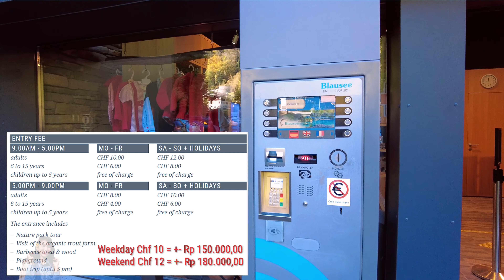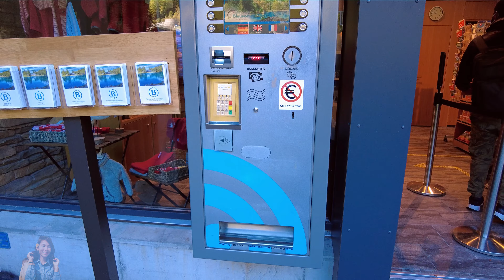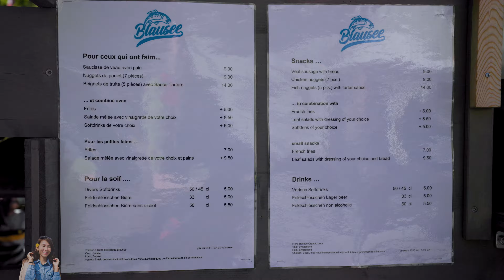Blausee - Danau Tercantik dan Teromantis di Switzerland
Blausee is one of the best-known mountain lakes in Switzerland. It is located in the midst of a 20 hectare large nature park with a landscape formed by a rock slide that led to the creation of the lake.
The lake and the special forest charmed local inhabitants and tourists early on. In 1885 Blausee was praised in a travel guide as a "jewel of a landscape immersed in magical forest solitude".

Song: DigitalTek & Peonie - Makes Me Wanna Know